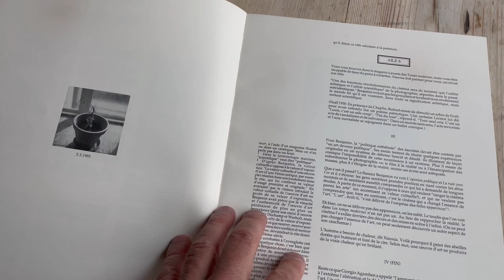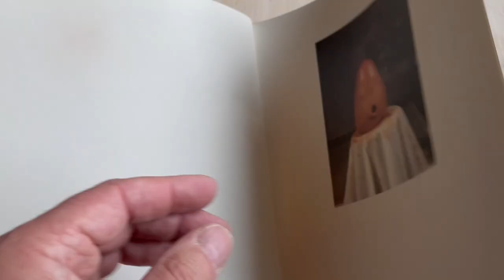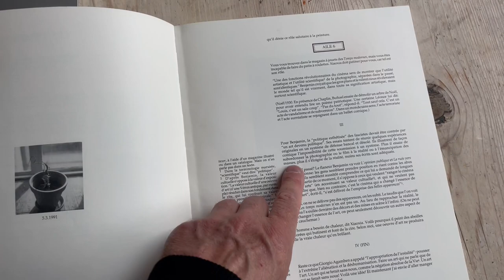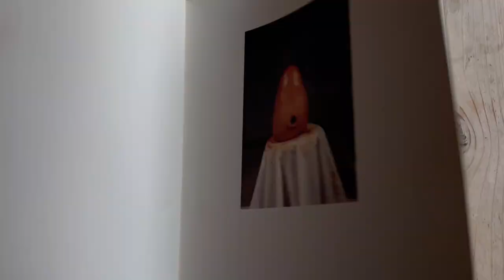BOOKS & CROOKS #3 - XIAO XIA (1991)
This clip is about the book 'Xiao Xia', Galerie Christine et Isy Brachot, Bruxelles, 1991 (English, French, Dutch, 64 p.)
Authors: Hans Theys and Damien De Lepeleire (Bellino Fazzari)
Graphic design: Zhang Xiao Zia, Damien De Lepeleire, Hans Theys